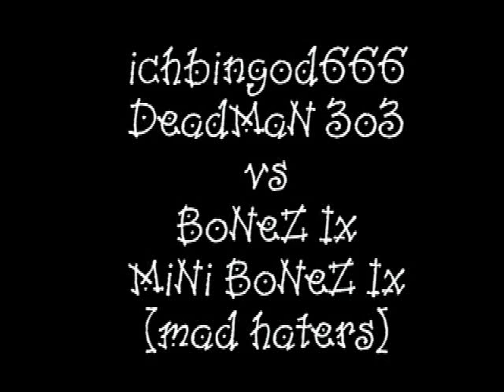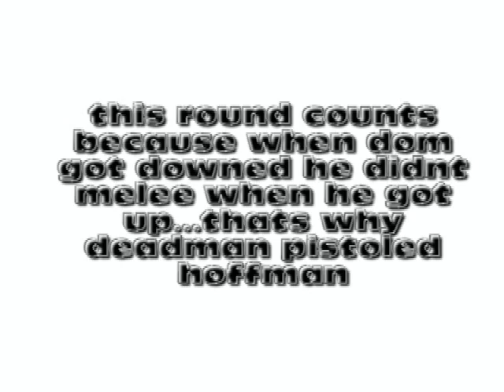2v2 ichbingod666 and DeadMaN 3o3 vs BoNeZ Ix and MiNi BoNeZ Ix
they meleed ALOT and they tried to cheap shot ALOT but we still won far and square and this is proof...they said i have no life and kept dick riding me...i do 2v2s for fun not to put some1 on youtube just because i beat them...i post 2v2s for enjoyment not to brag that i beat sum1